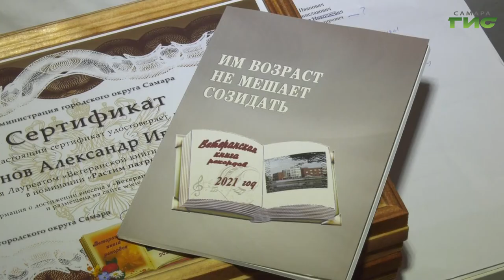В Самаре поздравляют лауреатов "Ветеранской книги рекордов"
В Самаре поздравляют лауреатов "Ветеранской книги рекордов". В 2021 году вышел уже 8 сборник с уникальными людьми, обладающими самыми разными талантами. Их объединяет активная жизненная позиция. В этом году отметили 25 ветеранов. Подробнее Мария Левина.